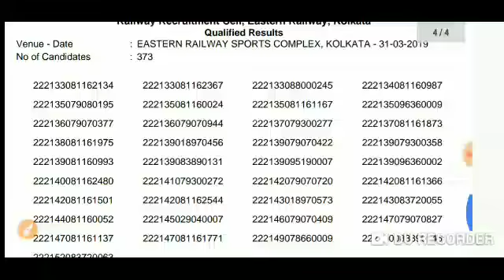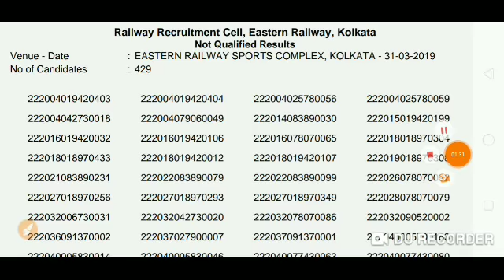RRB GROUP D 2018//KOLKATA ZONE//31st MARCH, 2019/PET RESULT /QUALIFIED CANDIDATES LIST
JOBLESS SOCIETY JS
Jobless society একটি study চ্যানেল
youtube এ( বাংলা ভাষায়) একটি অন্যতম study চ্যানেল... এই চ্যানেল এ wbpsc,SSC,WB POLICE, KP,WBCS,CGL ইত্যাদি নানান চাকরীর পরীক্ষার বিষয় পড়ানো হয়..